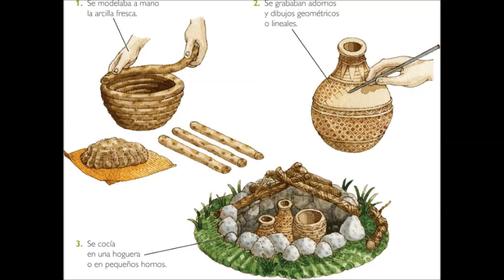Neolitico principales caracteristicas